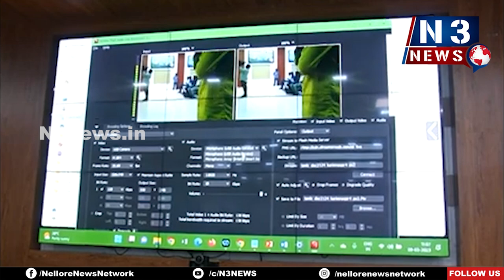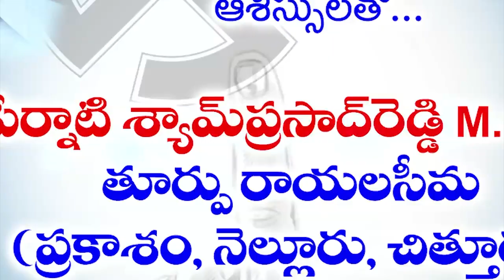వెబ్ కాస్టింగ్ లో ఎలాంటి పొరపాట్లకు తావివ్వకండి...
- విద్యార్థులు స్వ‌చ్ఛంధంగా పాల్గొన‌డం సంతోష‌క‌రం
- జిల్లా కలెక్టర్ చక్రధర బాబు